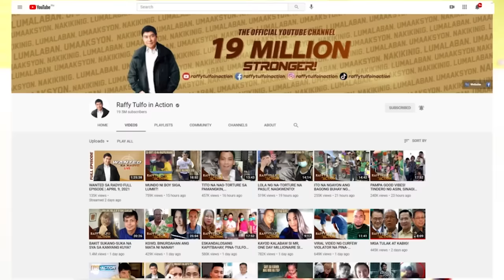MGA BAGETS NA TIKTOKERS, IPINA-TULFO ANG ISANG TALENT MANAGER!